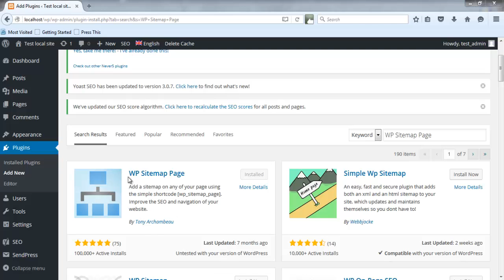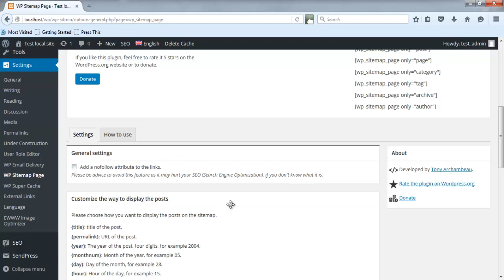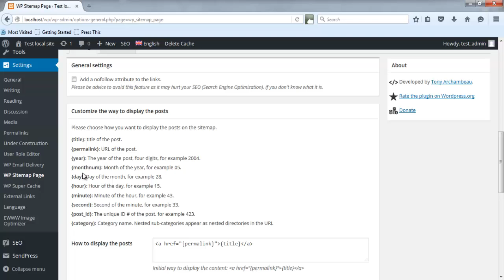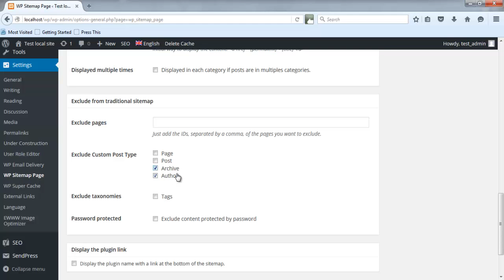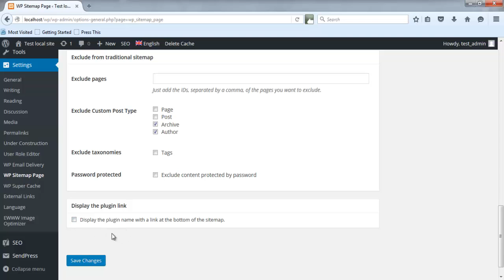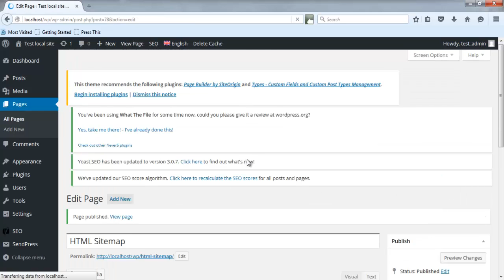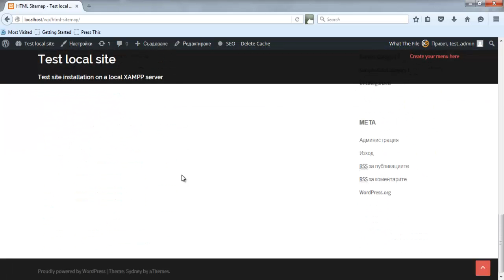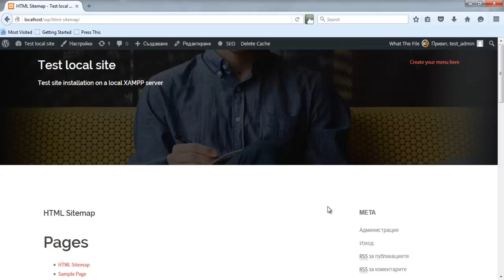Урок 28: HTML Sitemap в WordPress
Научете се как да добавите качествен HTML Sitemap (карта на сайта) в WordPress. Тя е важна не само за още по-качественото обхождане на вашия сайт от страна на роботите, но също така подпомага допълнително навигацията на сайта и изгражда допълнителни вътрешни линкове между отделните страници и статии.